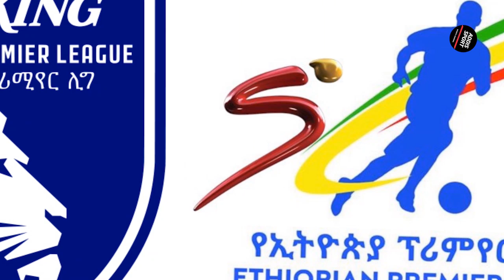የሀሙስ አመሻሽ ስፖርት ዜና መጋቢት 28/2015 |bisratsport |mensur abdulkeni tribune sport ብስራት arifsport ethiopia